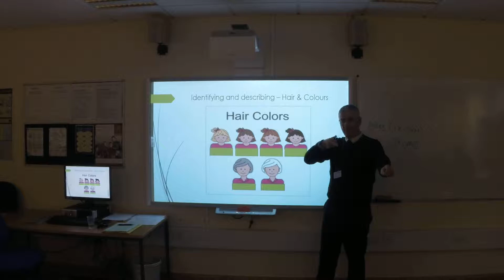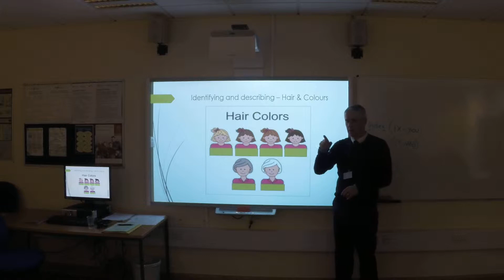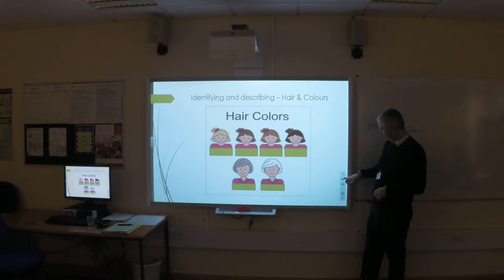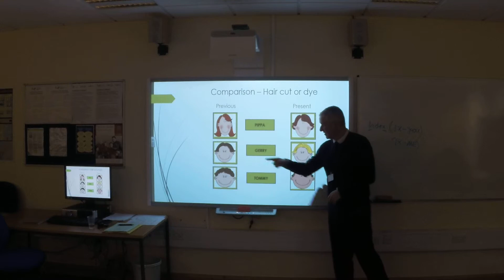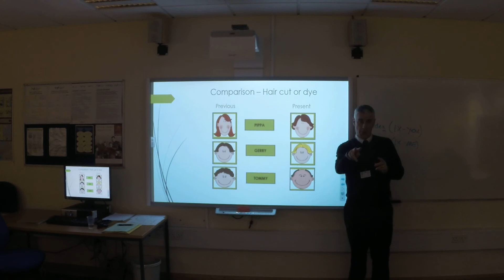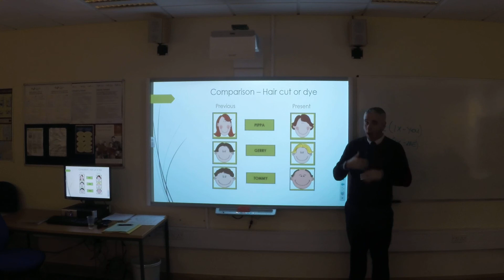iBSL Level 1 - Llandrillo College - Session 2 - 3 Hair colour